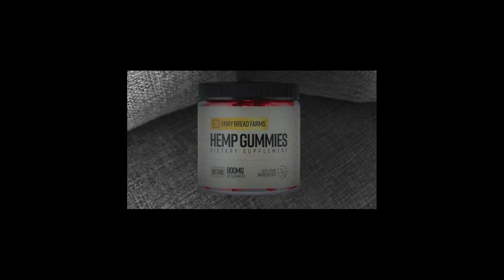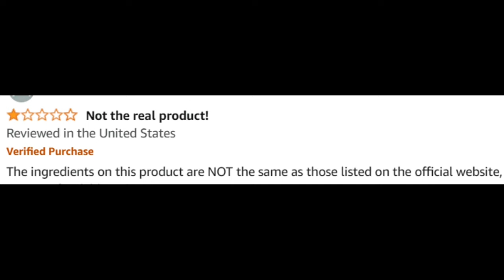Fairy Farms Hemp Gummies (Customer Review) Fairy Farms Hemp Gummies Reviews - Fairy Farms Gummies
Take a look at my Fairy Farms Hemp Gummies customer review.

Fairy Farms Hemp Gummies: Review and Benefits

Fairy Farms Hemp Gummies are a popular supplement known for their potential wellness benefits derived from hemp extract. These gummies aim to provide a natural solution for those seeking relief from stress, pain, and sleep disturbances, while also supporting overall well-being.

🌟 Key Benefits of Fairy Farms Hemp Gummies:
Stress Relief: Hemp extract is known for its calming properties, helping to reduce stress and anxiety levels.
Pain and Inflammation Support: May assist in alleviating chronic pain and reducing inflammation in the body.
Improved Sleep: Helps promote better sleep by relaxing the mind and body, which can improve sleep quality.
Natural Ingredients: Made from high-quality hemp extract, these gummies are free from artificial additives.

⚙️ Ingredients of Fairy Farms Hemp Gummies:
Hemp Extract: The primary active ingredient, known for its calming and anti-inflammatory effects.
Natural Flavors and Sweeteners: To ensure a pleasant taste, the gummies are often infused with natural flavors and sweeteners.

💬FAQ
❓ Where can I buy Fairy Farms Hemp Gummies? You can purchase Fairy Farms Hemp Gummies through the official website to ensure authenticity and access to customer support. Availability may vary by region.

❓ What are the side effects of Fairy Farms Hemp Gummies? Hemp-based products are generally well-tolerated, but always consult with a healthcare provider before starting a new supplement.

❓ Are Fairy Farms Hemp Gummies available in Australia? Yes, Fairy Farms Hemp Gummies may be available for shipping to Australia. Check the official website for international shipping options.

❓ Do Fairy Farms Hemp Gummies really work? Fairy Farms Hemp Gummies have received positive reviews from users who report benefits like reduced stress, better sleep, and relief from pain. However, individual results can vary.

🛒 Ready to Try Fairy Farms Hemp Gummies?
If you’re interested in experiencing the benefits of hemp, Fairy Farms Hemp Gummies are a convenient and tasty option. Images and videos used in this video are for illustrative purposes only.

Key Moments
0:00 - Fairy Farms Hemp Gummies Review
0:08 - Fairy Farms Hemp Gummies Pills
0:16 - Fairy Farms Hemp Gummies Australia
0:30 - Fairy Farms Hemp Gummies Buy
1:02 - Fairy Farms Hemp Gummies Order
1:21 - Fairy Farms Hemp Gummies Supplement
2:22 - Fairy Farms Hemp Gummies Where To Buy
2:37 - Fairy Farms Hemp Gummies Honest Review
2:40 - Fairy Farms Hemp Gummies Official Website